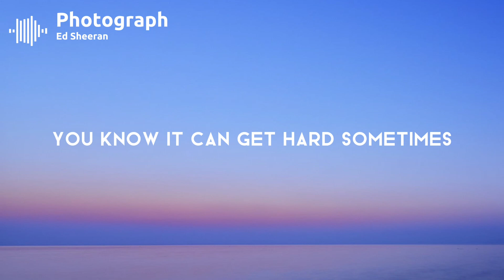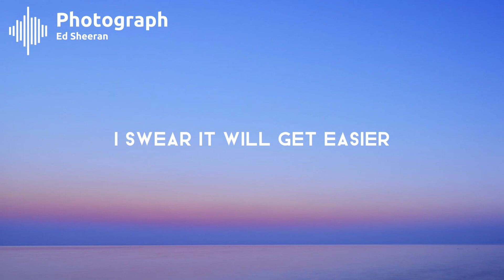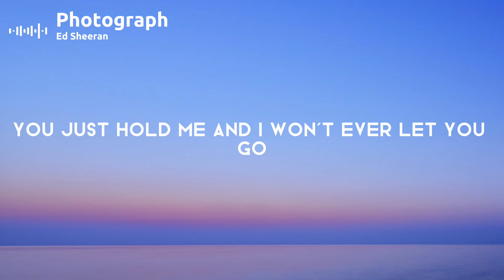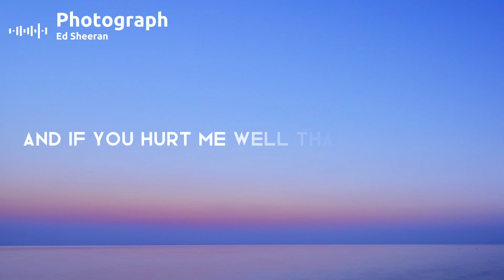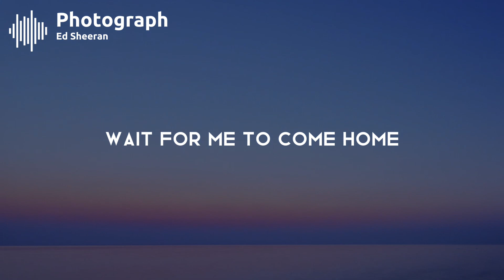Ed Sheeran - Photograph (Lyrics)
Ed Sheeran - Photograph (Official Music Video)

Lyrics :
[Verse 1]